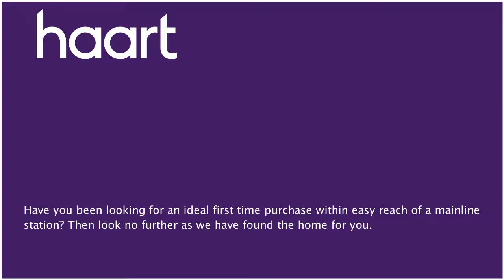Maisonette for sale in Chatham, with 1 Bedrooms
or contact Medway on 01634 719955

If saving time in the mornings and evenings is high on the agenda then this is for you. Whether you are a first time buyer or looking for an investment, this certainly appeals to a variety of buyers.

Lounge 13' x 12' (3.96m x 3.66m)

Laminate flooring, double glazed window at front, leads through to;

Hallway

Laminate floor, two storage cupboards, doors leading to;

Part tiled walls, tiled flooring, space for white goods, double glazed at rear

Part tiled walls, hand basin, bath, wc

Double glazed window at rear, carpet flooring